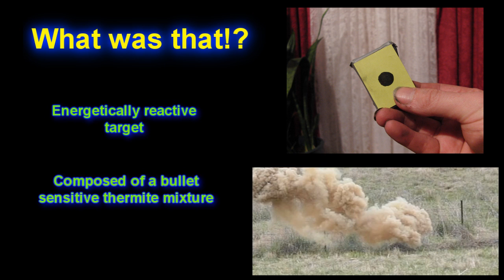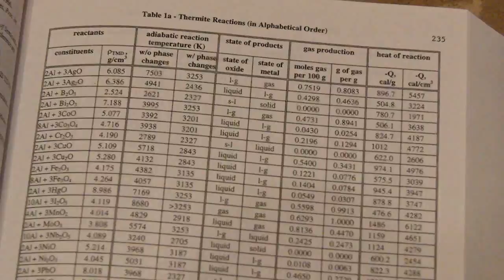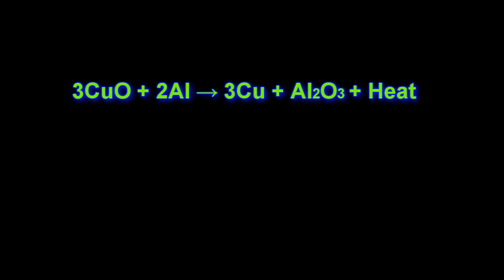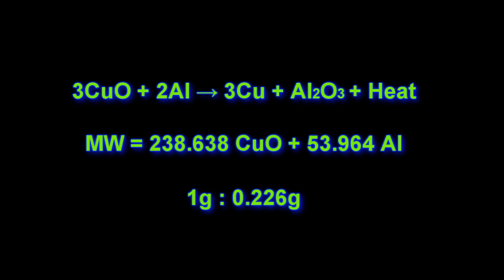Reactive Targets for Rimfires - Copper Thermite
Homemade energetic reactive targets that are sensitive to the impact of a rimfire bullet. Shows construction, safety, sensitivity and slow motion impact ignitions. .22LR, .22 magnum and .17 HMR. Copper oxide thermite.

The prefered tape for binding the charge is "filament tape", this was used in the first two opening targets and works much better then duct or masking tape shown in the later ones.